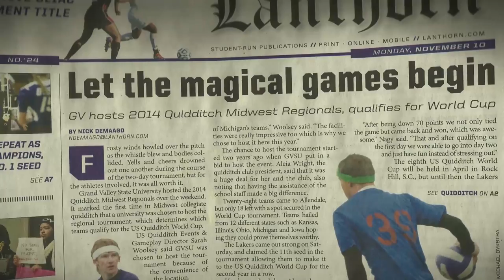Quidditch Documentary: Individual Edit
This is my individual edit on my team’s project of creating an issue-oriented documentary. Professor Roberts issued this project in the CFV 226 class. The final edit is coming soon. My group and I will work together on the final documentary piece within the next few weeks.

Our final group edit will be graded on:
• The Story’s Question
• Interviews
• Issue
• Camera Work
• B-roll
• Pacing/Editing
• Sound Design
• Graphics
• Focus
• White Balance
• Exposure
• Lighting
• Audio